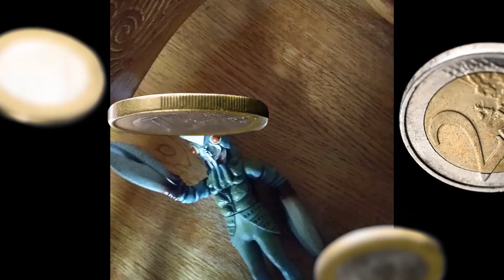Bemular's special brownies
Alien Kaijus Bolton and Bemular are Characters featured in the original 1966 "Ultraman" created by Eiji Tsuburaya from Tsuburuya Productions.
I DO NOT OWN THESE CHARACTERS, NAMES, OR DESIGNS!
In this particular video Bolton gets hurt trying to get Bemular' "Special Brownies."